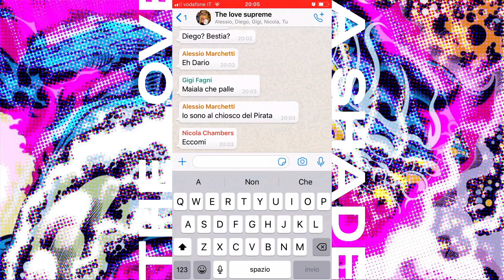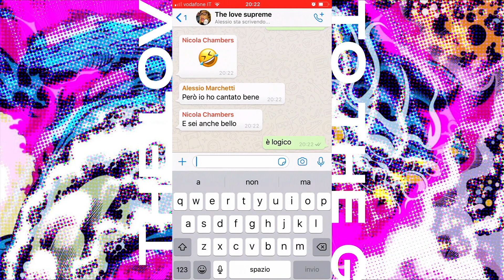THE LOVE SUPREME - "Scalford Rain"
"Scalford Rain" from the upcoming album "A shade of yellow very close to the gold album".
Video by The Love Supreme

""A shade of yellow very close to the gold album" will be out on February 14th via To Lose La Track, Shove records.

"Scalford Rain"
This time I wanna teach and I don't want to learn from you
This time I hope you'll reach a level of knowledge
I have no heart guts brain to face it
Dear love I must take a break from you
My eyes are blind but I can see you
I feel there's no more place for me and you
'cause what I wanna I can't really tell you
Everyday writhing between the loops of life
A daily struggle a circle called life
To keep my heart still warm
To keep the wolves all out
I built a wall too tall even for me to climb
I thought it was you, but maybe it’s just me, maybe it’s just me,
oh dear I must take a break from you
I must take a break from you
falling into this place where everything seems wrong
because I want to keep all the wolves out
I want to keep you out
Oh no I just can't keep you out
I just can't keep you out of my palace
You're like sand
You're like sand
A wave of sand